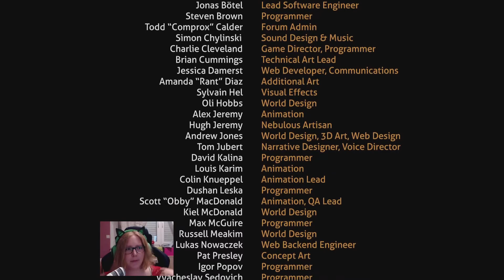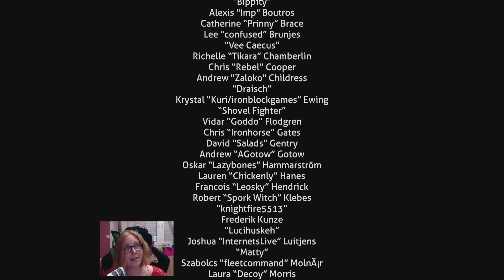Subnautica Lets Play - ABSCHIED VON 4546B [ENDE] #89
In diesem „subnautica lets play blind“ erlebt ihr Höhen und Tiefen. Es ist das „subnautica full release“, welches komplett ohne Vorwissen von mir durchgezockt wird. Erlebt das subnautica game genauso wie ich komplett ohne Vorurteile.